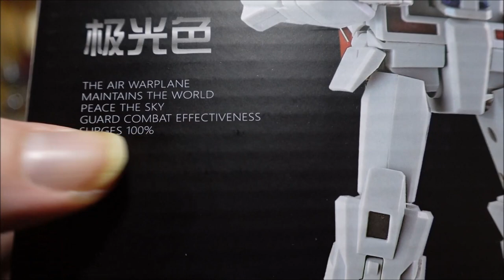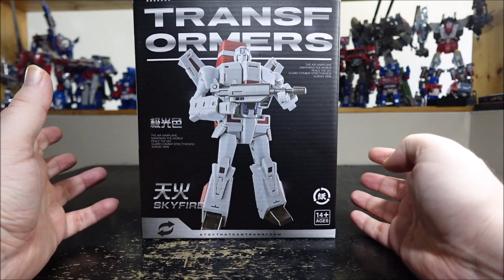[Francais] Revue Video de Mike Toys - MK-05S - Skyfire